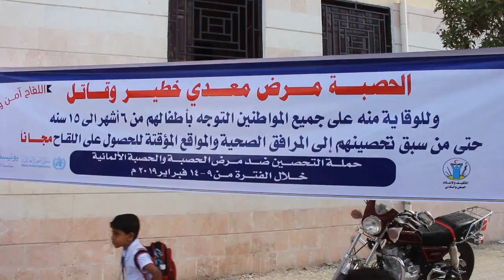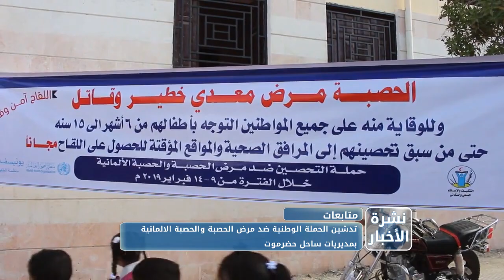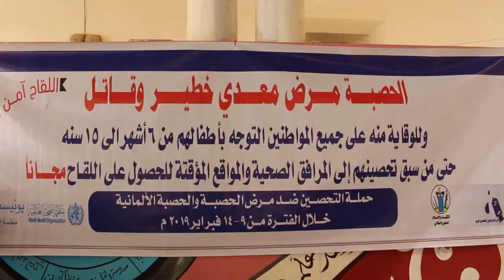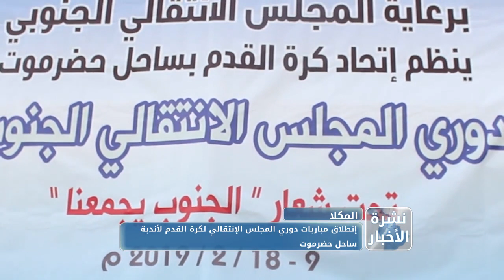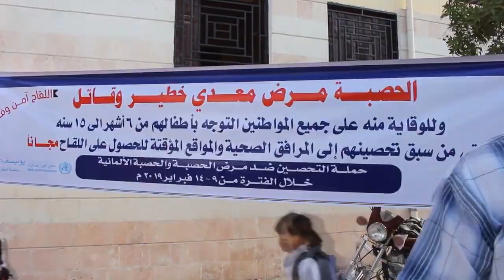نشرة الأخبار من قناة_المكلا 10 نوفمبر 2019م